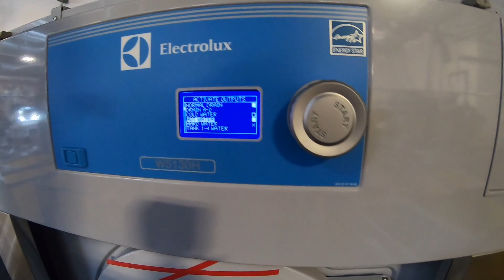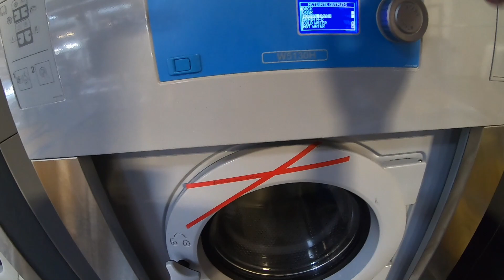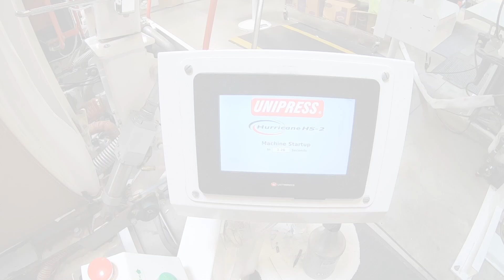Unipress Shirt Unit Problems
A day of me working on a few pieces of commercial laundry equipment.